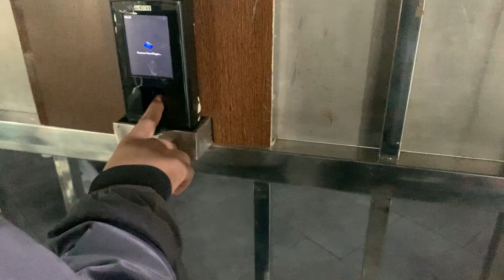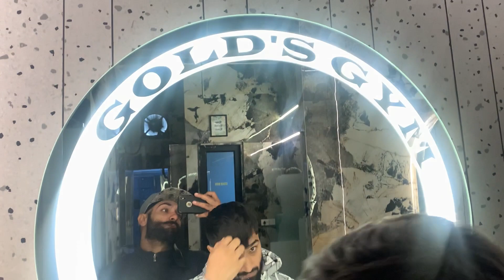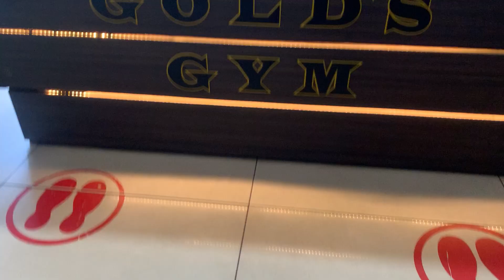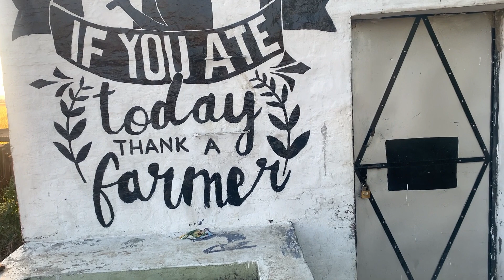ਮੋਟੇ ਦਾ ਗਾਣਾ 😂😂jattmind